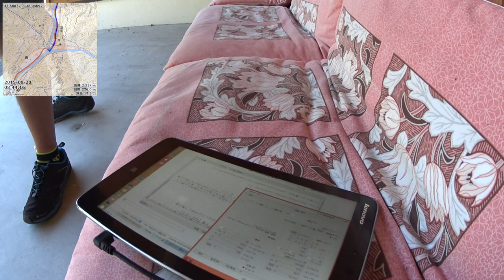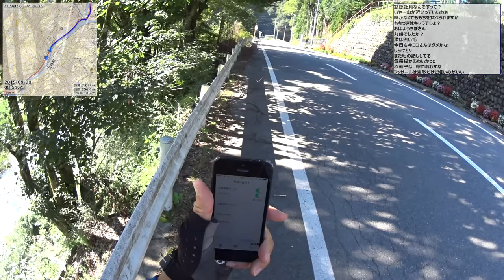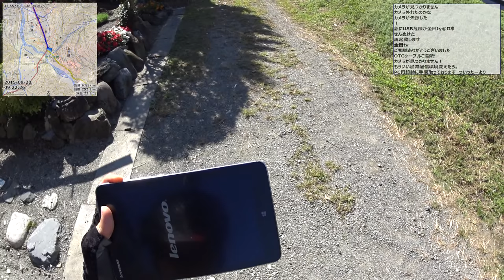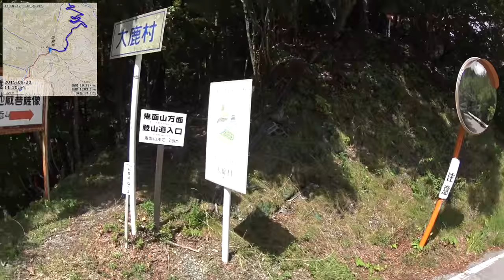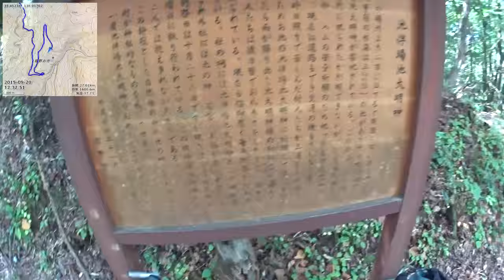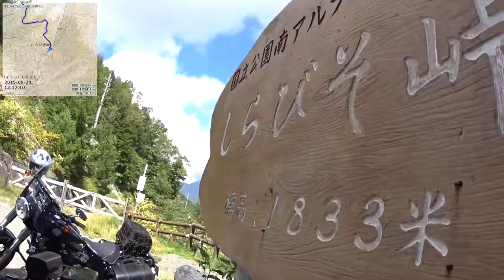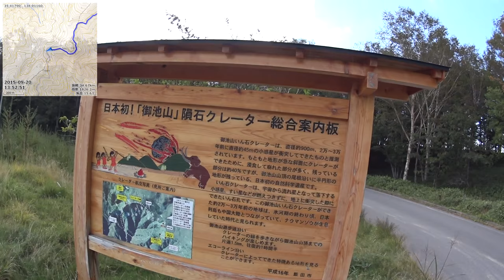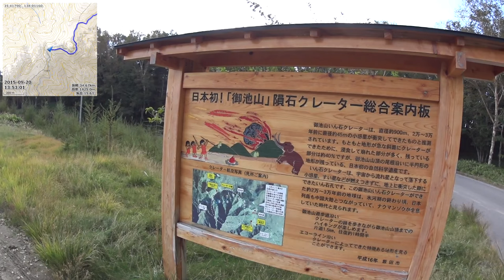【自転車旅行】2015/09/20 part1 大鹿村～しらびそ峠～下栗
・前の動画 駒ヶ根～折草峠～陣馬形山～大鹿村
・次の動画 下栗～遠山郷

0:00:00 [出] あたらしやから出発
0:07:00 バス停で配信準備
0:14:10 配信開始
0:23:05 ロードの人とお話
0:33:45 大西山の崩落跡(1961年の大災害)
1:18:20 ゼロ磁場案山子?
2:30:55 [峠] 地蔵峠
2:33:10 甘いもの休憩
2:46:15 [寝] 道端で昼寝
3:13:45 謎の汽笛
3:14:40 汽笛の正体
3:35:50 サイクリスト発見
3:47:45 追いついた(?)
4:02:50 甘いもの休憩
4:16:00 [景] 景色が開けてきた
4:25:30 [水] 水場で顔を洗う
4:38:30 [峠] しらびそ峠
5:00:15 ハイランドしらびそ
5:13:20 (ここからダウンヒル)
5:21:15 御池山隕石クレーターの駐車場
5:55:00 ビューポイント入口
6:09:40 [景] 天空の里ビューポイント